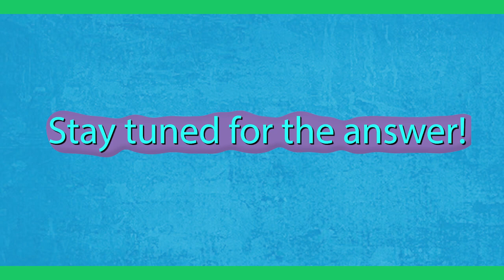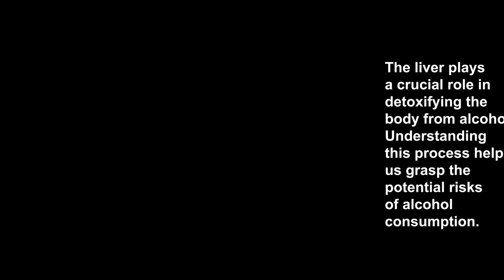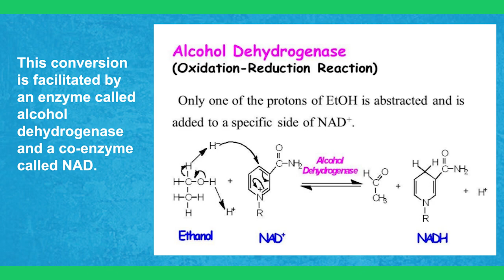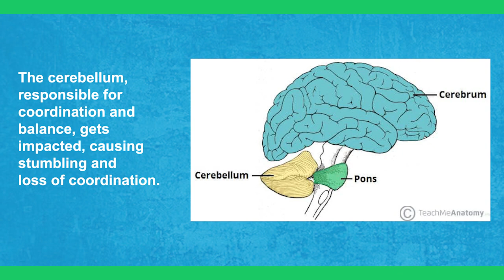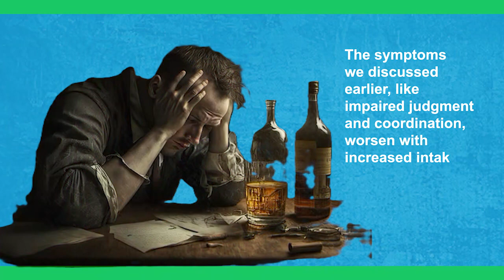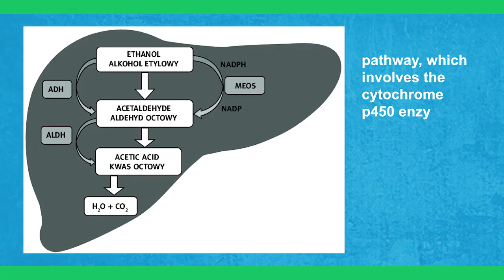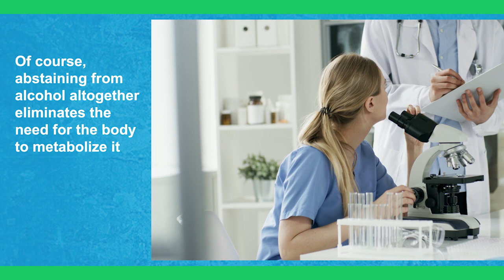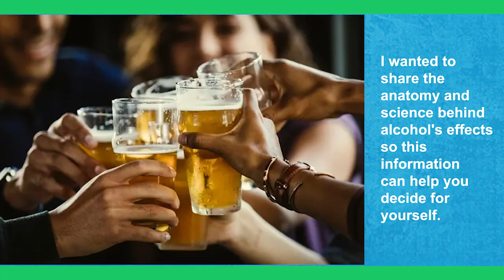BLAME GAME! Should You Actually Stop Drinking Alcohol?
Are you considering cutting back on your alcohol consumption or even quitting altogether? In this video, we delve into the pros and cons of drinking alcohol, its impact on your health, relationships, and overall well-being. Join us as we explore the benefits of sobriety, potential risks of excessive drinking, and tips for making informed decisions about your alcohol intake. Whether you're curious about the effects of alcohol or contemplating a lifestyle change, this video offers valuable insights to help you make an informed choice.